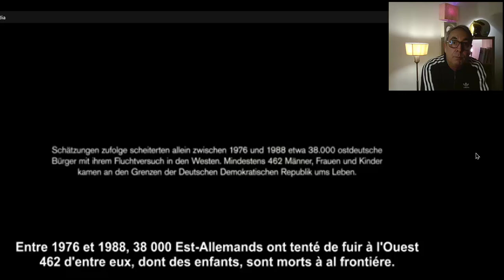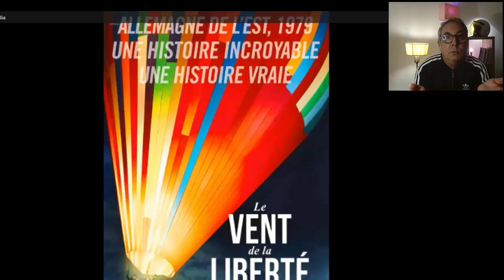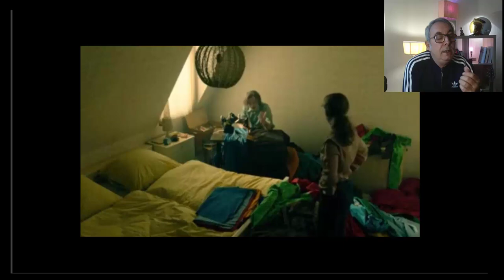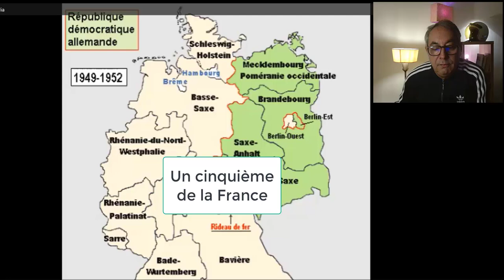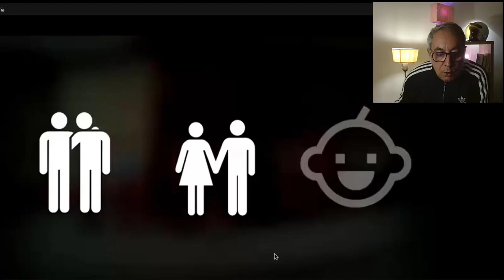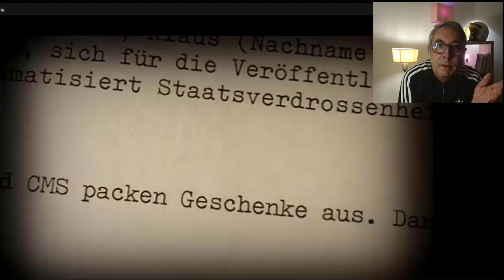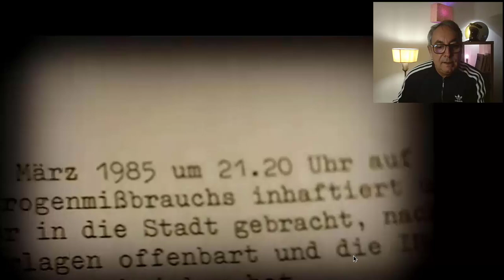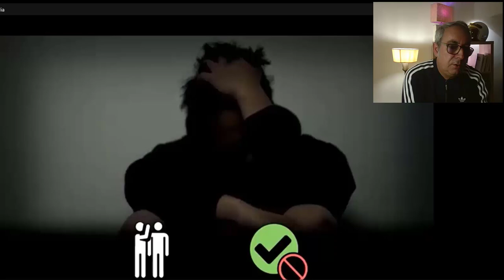Histoire incroyable - Le vent de la liberté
Mon outil de formateur en ligne pour héberger et vendre les formations